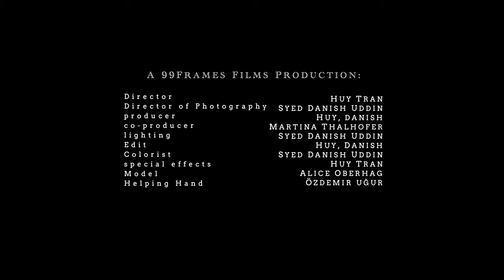INFINITE - clide (Official Music Video)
Official Music Video for ”INFINITE“ by clide from his EP "PARACHUTES" – listen now

A 99Frames Films Production

Director: Huy Tran
Director of Photography: Syed Danish Uddin
Producer: Huy, Danish
Co-producer: Martina Thalhofer
Lighting: Syed Danish Uddin
Edit: Huy, Danish
Colorising: Syed Danish Uddin
Special Effects: Huy Tran
Model: Alice Oberhag
Helping Hand: Özdemir Ugur

Written by: Claudio Maselli, Sean Myer
Produced by: Sean Myer
Master by: Lex Barkey

INFINITE – lyrics:

VERSE 1
You take me to the brighter side
And got me losin’ track of time, yeah
Like drivin when I close my eyes
You got me feelin’ so alive

PRE
Maybe it’s impossible to always stay like that
But if there was a possibility to make it last
I’d do everything possible to give you all i have, yeah
Give you all I have, I’d give you all I have

CHORUS
You remind me of July
Like it’s summer all the time
Counting stars up in the sky
Someone’s said that they go on forever
And i don't know if they’re right
Either way I’ll take my time
If there’s someone in the sky
Tell’em we’re not finished yet
Love you like it’s infinite
Infinite

VERSE2
I wish that it was infinite
Don't wanna be finished yet
I guess that what I’m saying is that I am kinda in to this

Make me feel so limitless
Flashing back to images
Of summer night and purple skies
Like back when life was simple, yet

CHORUS
Infinite